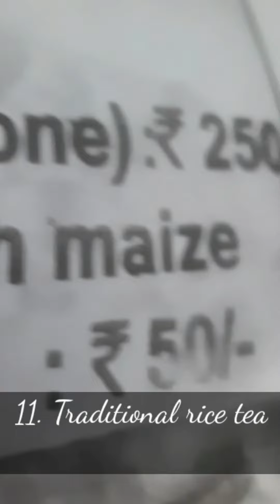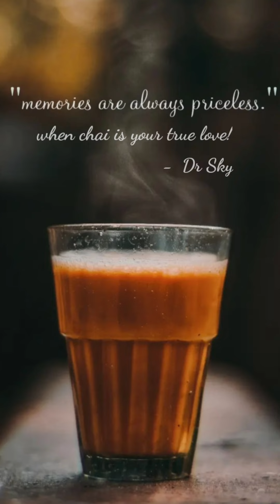Tea variety to try in Northeast India tour/ Salt tea review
India is the world’s largest tea-drinking nation and the second-largest producer of tea, after China. I put the kettle on and sip on the cup that is life around the northeast states of India.

The chronology of tea’s evolution is intertwined with India’s multifaceted history. When the British first discovered tea culture of Assam’s indigenous community, Singpho, they were quick to manifest the idea of monetising the shrub. And ever since then, there has been no looking back.

Here is the list of tea I had during my recent trip to North east-

1) Cardamom Tea- Indigo flight to Siliguri.
2) Tibetan ginger tea- Enroute west Bengal to Sikkim
3) Masala chai- Gangtok (check out the view)
4) Ginger and cardamom tea with Khapse (Tibetan snack)- Local village near Gangtok.
5) Darjeeling tea with Momos- Buddha park Ravangla,
6) Salted Temi Tea- Mountaineer’s choice.
7) Sugar Temi Tea- Temi Tea gardens, Sikkim.
8) Rust tea with Naga food- Hornbill Festival village, Kisama, Nagaland.
9) Kulhad wali tandoor chai- Guwahati, Assam.
10) Nagaland Tea and Nagaland coffee, Hornbill festival, Nagaland.
11) Traditional rice tea with Jobtears and maize- Night street, Kohima.
12) Normal Tea
13) Assamese Singpho tea
14) Herbal tea (Tulsi and herbs)- Enchante tea house, Shillong, Meghalaya.
15) Black jaggery tea- Laitlum canyon, Meghalaya
16) Irani chai with paratha- Nohkalikai waterfalls (India’s largest waterfall), Meghalaya.
17) Meghalaya local tea with Pusla- Mawlynnong village (Cleanest village of Asia)
18) Cutting chai- local tapir, Shillong.

Thank you for being a part of my chai journey in North east..

Getting to Northeast India: Guwahati (Assam), Imphal (Manipur), and Shillong (Meghalaya) are the main airports serving the remote Northeast region. Connecting flights operate from metro cities such as New Delhi, Mumbai, and Kolkata.

When: November to May are the best months to explore the Northeast.

Ideal For: Couples and tea enthusiasts who like first-hand experiences.